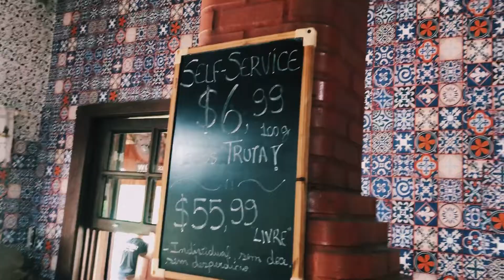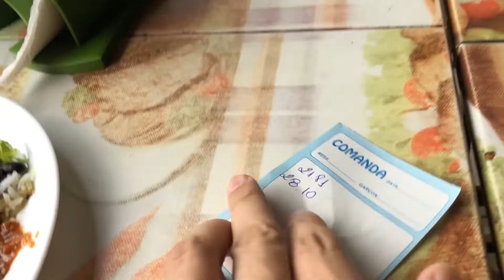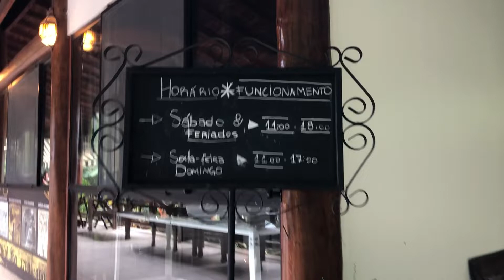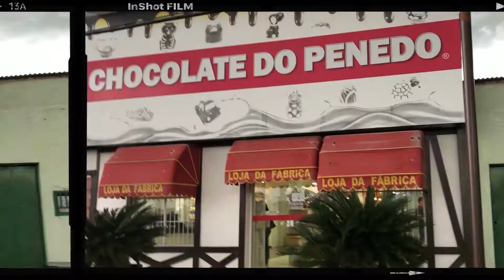🎅 PENEDO - RJ | Melhores passeios, roteiro, dicas e restaurantes com PREÇOS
Penedo é uma daquelas cidades charmosas que encanta pela diversidade de experiências e belezas que proporciona.

 Localizada no sul do Estado do Rio de Janeiro, atrai turistas que desejam explorar o que a única colônia finlandesa no Brasil tem a oferecer, e vai desde aventuras pelas incríveis Cachoeiras até um lugar mais calmo para um fds romântico nesse distrito que é “Natal” o ano inteiro.

 Conhecida carinhosamente como Pequena Finlândia, esse pequeno distrito tem muito a oferecer, e nessa 2ª parte vamos trazer um roteiro completo com muitas atrações como a Cachoeira de Deus, a Pequena Finlândia, e principalmente experiências Gastronômicas como o Borbulhas de Penedo, o famoso Miltinho, Gelateria Fuê, Cervejaria Penélope, e claro que não poderia faltar um chocolatinho para adoçar ainda mais essa aventura, e selecionamos o que consideramos o melhor da região para compor essa aventura.

 Fica com a gente nessa aventura e não esquece de curtir o vídeo.

Também passamos por Campos do Jordão - SP. Você conhece? Um lugar sensacional, e você pode ver todos os vídeos dessa aventura: pt. 1 / pt. 2

Não esquece de comentar e dar aquele like para que o vídeo chegue para mais pessoas :)